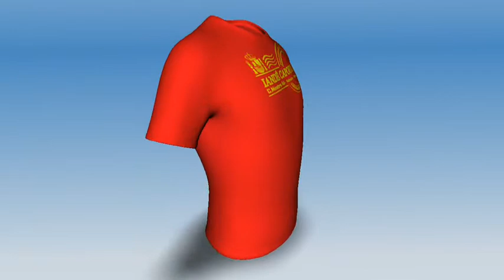Logos & Camisetas by Capoeira Club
Portifolio

Ronaldo Montezuma Filho
Forrozero Design

Diseños & Logos exclusivos para Camisetas.